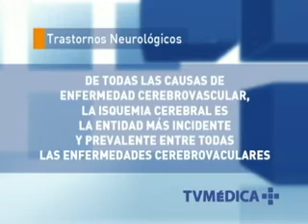TV Médica : Trastornos neurológicos, enfermedades cerebrovasculares (Parte 2)